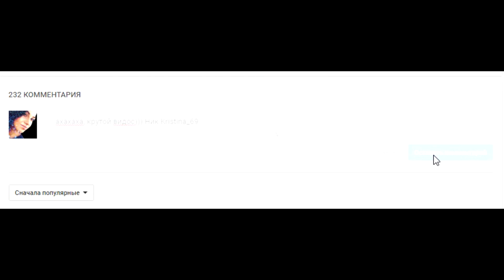ТАНКИ ОНЛАЙН | РУБРИКА ГОРЯЧАЯ КАРТОШКА!